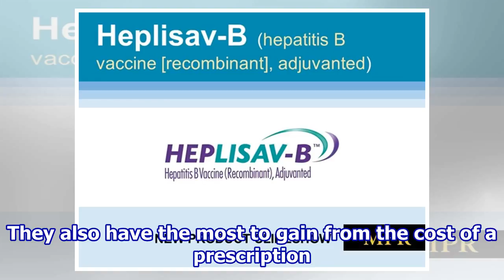First opioid lawsuit targeting pharmacy benefit managers